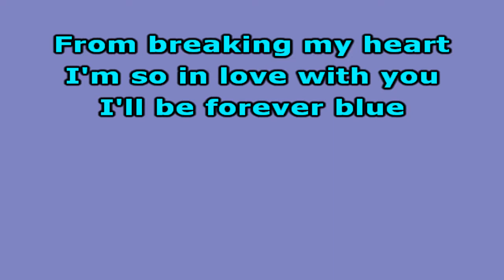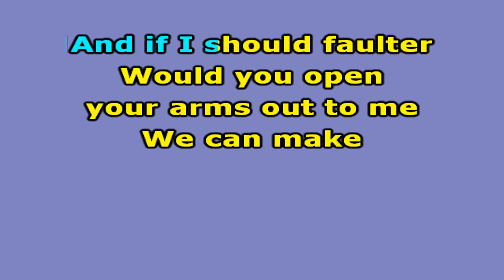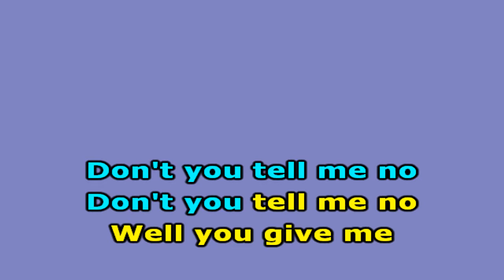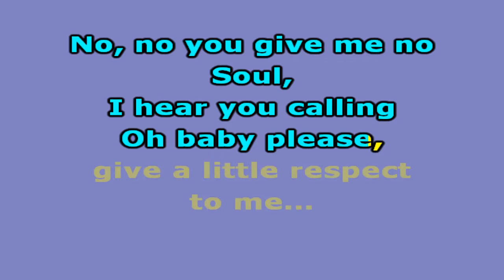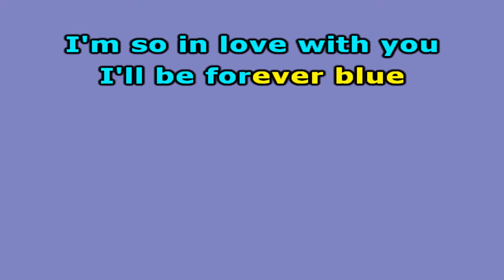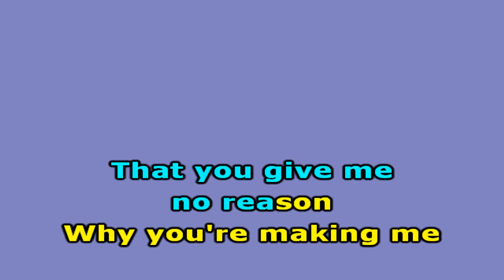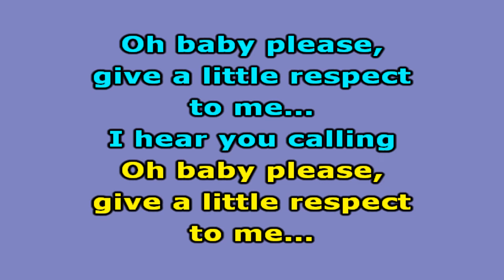Silence 4 Little respect - Karaokê